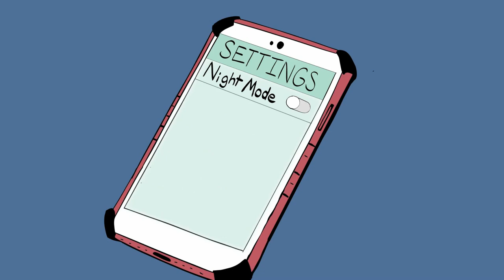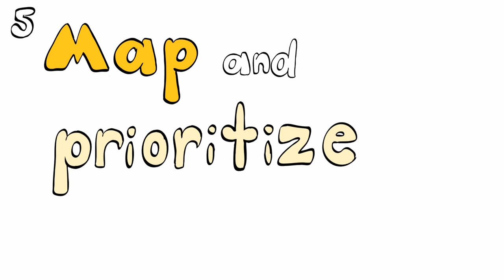Be one of the Amazing| Mentally Healthy Person+++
mental health, how to be mentally healthy, mentally healthy or sound, what does it mean to be mentally healthy, how to stay mentally healthy, what it means to be mentally healthy, characteristics of mentally healthy person, healthy mental health, mentally healthy people tend to have, am i mentally healthy, 10 healthy habits for mental fitness, mental health test, mental health awareness, healthy behaviors list